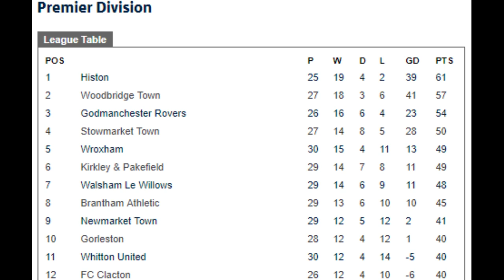Woodbridge Town vs FC Clacton (4-2) | Thurlow Nunn Premier League Match Highlights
Woodpecker TV brings you highlights from Woodbridge Town's victory over FC Clacton in The Thurlow Nunn Premier Division.

194 Fans watched the match which included a Luke Mallet making his debut after coming on at half time and marking it with a goal!

Kelsey Trotter capped off a great performance with 2 goals and was unlucky not to get a hatrick had it not been for some off-side decisions (which looked the correct call).

Ryan Keeble scored the 4th Woodbridge goal whilst the FC Clacton goals were scored by Karl Andrade and Harry McDonald.

It also helps the exposure of the channel and videos